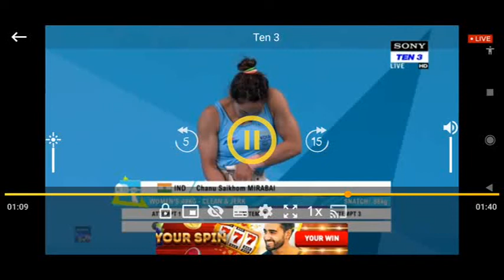मीरा बाई चानू ने राष्ट्र मंडल (Commonwealth) खेल मे जीता पहला स्वर्ण पदक, रचा इतिहास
commonwealth Games